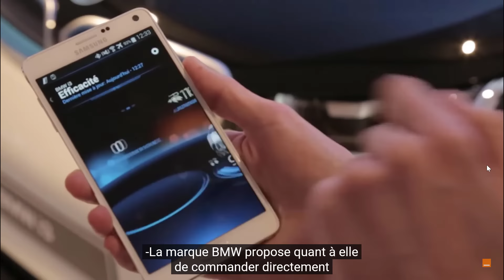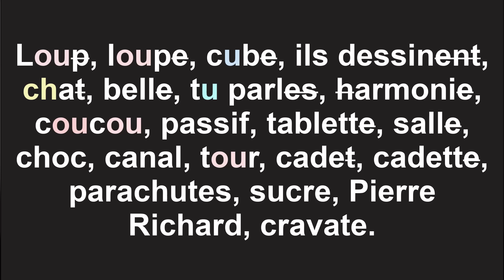🇫🇷 Французька мова - 1 урок для початківців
📍Придбати курс вправ до моїх відеоуроків (починаючи з 9-го уроку і до моменту коли ми дочитаємо книжку Un furet nommé Moka) можна за посиланням

📌Карта ПриватБанк: 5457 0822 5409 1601
Перед вами перший відеоурок французької мови для початківців. Розглянемо правила читання у французькій мові.
🎬🇫🇷 Ознакомиться и приобрести курс "Le français avec les films" (уровень В1-В2)

Уроки французької мови онлайн безкоштовно, Французька мова для українців, французька мова слова, французский язык фразы, учить французский язык самостоятельно